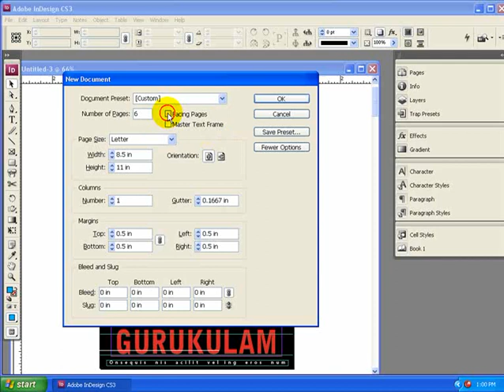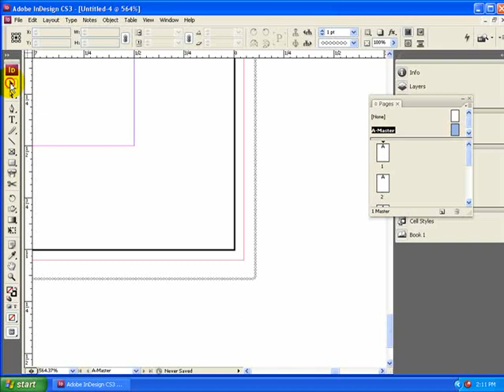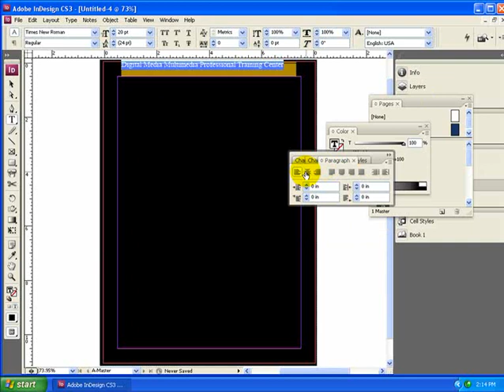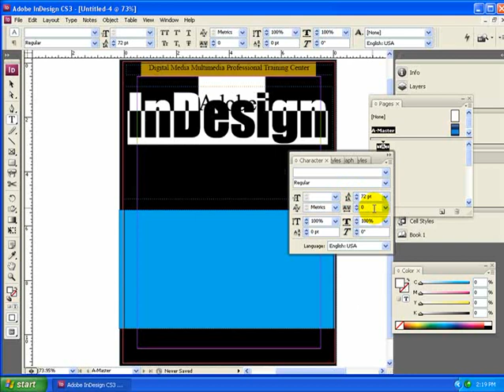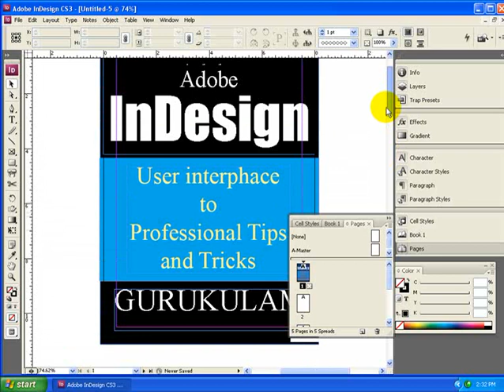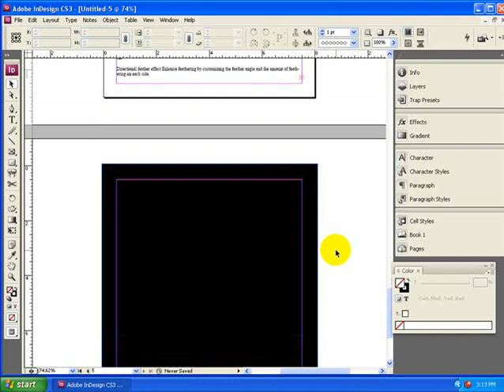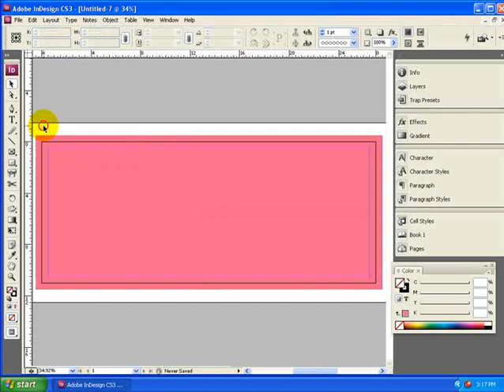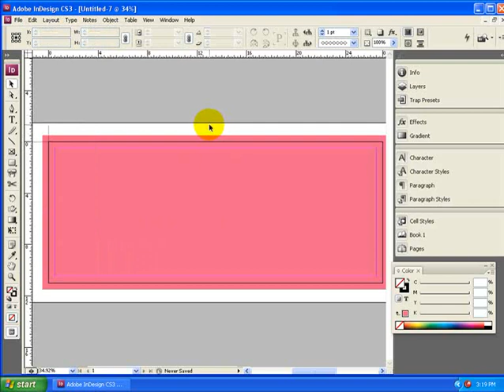Indesign Malayalam Part 10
Work
Designing a book
Document set up
Designing front page
Pasting or tyuping text
Designing back page
In the case of magzene page
Bleed and cutting mark
Prevuing and checking.